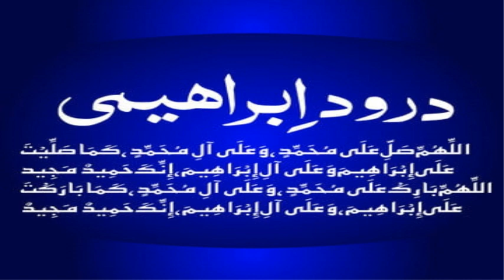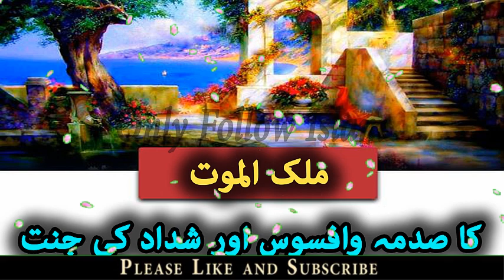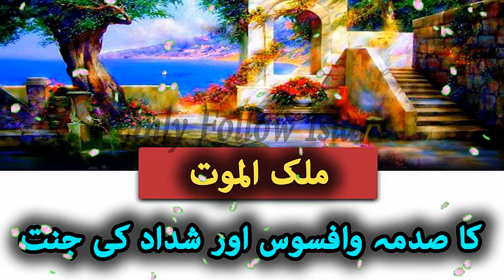Malak ul Moot ka Sadma o Afsoos & Shaddad ki Jannat !! شداد کی جنت !! In Urdu/Hindi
Malak ul Moot ka Sadma o Afsoos & Shaddad ki Jannat !! ملک الموت کا صدمہ وافسوس اور شداد کی جنت !! In Urdu/Hindi

Sabaq Amooz waqia !! سبق آموز واقعہ !!

Heart Touching Stories !! ملک الموت کا صدمہ وافسوس اور شداد کی جنت !!

Islamic story
Islamic video
wazifa video
Hadees video
achi bateain
motivational
quotes
stories
Urdu stories
waqiyaat
moral stories
love stories
motivational quotes
Limelight Studio
Rohail Voice
Al-Islam Group
MessageTv official
اچھی باتیں
اسلامی واقعات
اسلامی ویڈیو
اسلامی وزائف
اسلامی سوالات
اقوال زریں
اسلامی اقوال
حدیث ویڈیو
سبق آموز کہانی
دلچسپ کہانیاں
جیسا کروگے ویسا بھروگے
Urdu Stories
Urdu Kahani
Urdu Kahaniyan
Urdu Story
Sachi Kahani
Sachi Kahaniyan
Sachay Waqiyat
Book Title , !! 101 Sabaq Amoz Waqiat !!
Compiled by , Mulana Muhammad Haroon Maviya Sahab
Publication's date ,  -  -  -

2 -

 / aaoquranseekhainorsikhaye

2 -

 / aaoquranseekhainorsikhaye